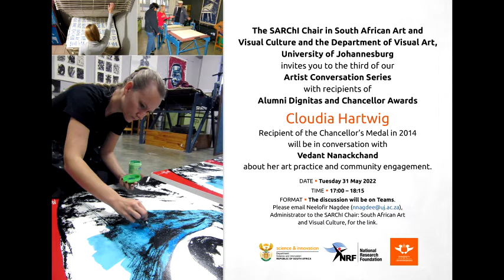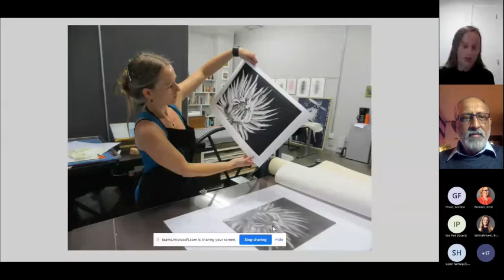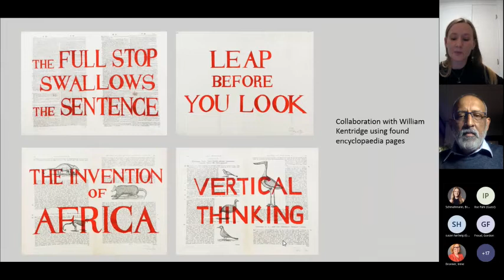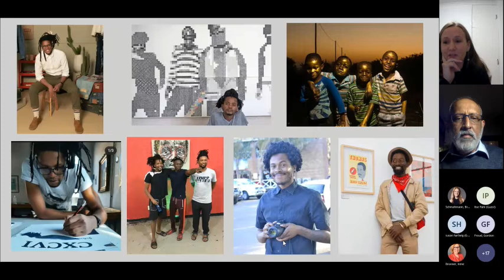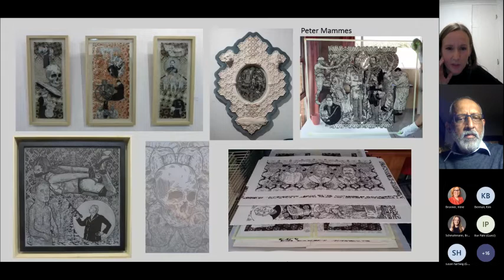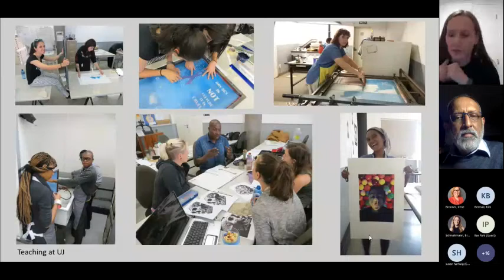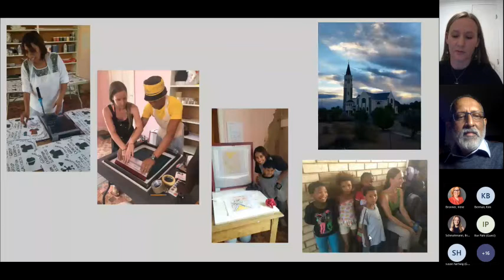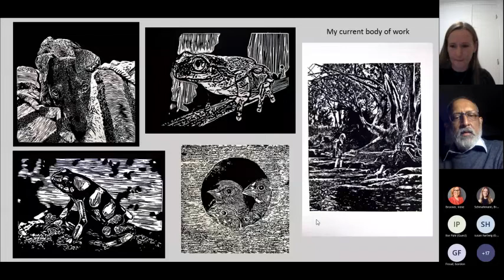Hartwig Conversation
This presentation was by Cloudia Rivett-Carnac (Hartwig), the third in a series of Artists' Conversations with Alumni Dignitas and Chancellor Award winners at the University of Johannesburg, on 31 May 2022.